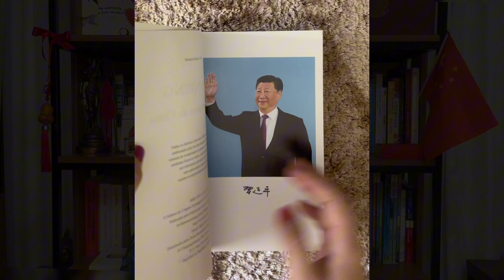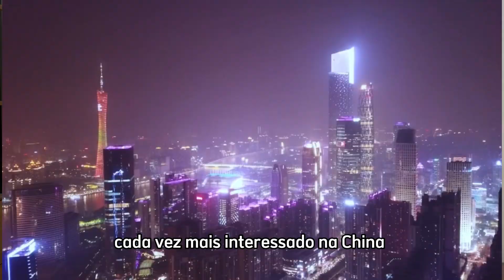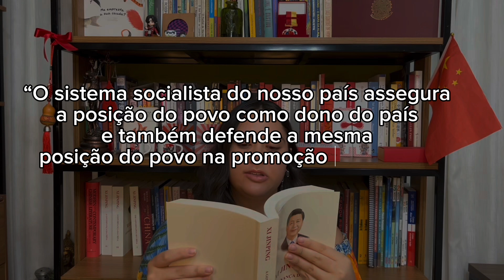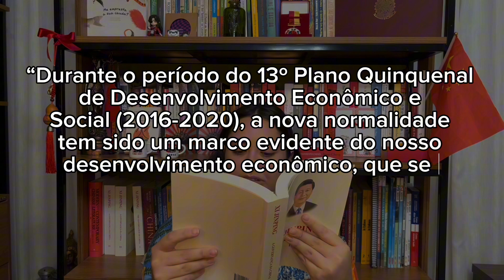A GOVERNAÇA DA CHINA II - XI JINPING | ANÁLISE DE LIVRO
Este é o segundo vídeo da série especial, em parceria com o GECHINA UnB, nos quais resenhamos os livros da coleção “Governança da China”.

Nesta segunda edição, você verá sobre o desenvolvimento com características chinesas por meio de iniciativas claras, como as 2 metas centenárias. Assim, seja nos aspectos políticos, sociais, ambientais ou econômicos, somos apresentados para o objetivo chinês de construir um país moderadamente próspero.

Além disso, o livro traz detalhes das parcerias internacionais com outros países, com fotos e discursos demonstrando o posicionamento chinês.

Venha conferir como a China plantou as bases para alcançar o sonho chinês! Conta pra gente nos comentários o que mais vocês gostaria de saber sobre essa coleção de livros.